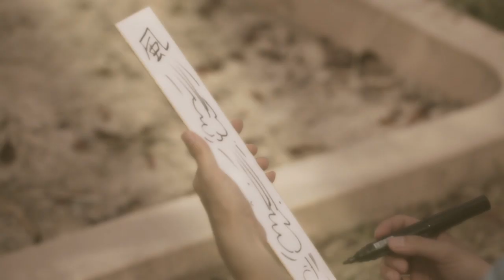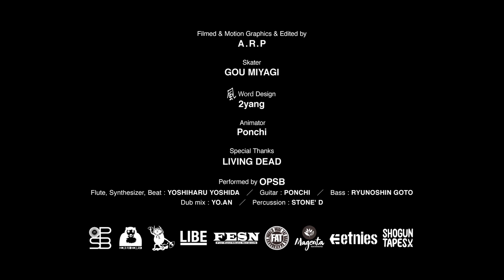KAZE / OPSB Album「BENIBANA」 RG-OP004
Directed by
ATO NAKAGAWARA

Character Design
HIDEYUKI KATSUMATA

Filmed & Motion Graphics & Edited by
A.R.P

風Word Design
2yang

Animator
Ponchi

Special Thanks
LIVING DEAD

Performed by OPSB
Flute, Synthesizer, Beat : YOSHIHARU YOSHIDA
Guitar : PONCHI　／　Bass : RYUNOSHIN GOTO
Dub mix : YO.AN　／　Percussion : STONE' D